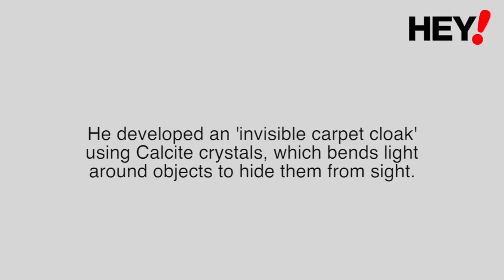Inventing the invisible cloak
NTU scientist Asst Prof Zhang Baile pulls off a disappearing act with his invention of the world's first invisibility cloak, which can hide a small coin from sight. He has now pulled off an even bigger disappearing act - this time, on mugs, toys and his own hand.

This scientific experiment, made using several well designed glass wedges using principles of physics, was published recently in one of the world's top scientific journal, Nature Communications.